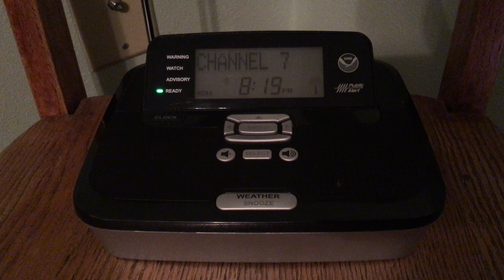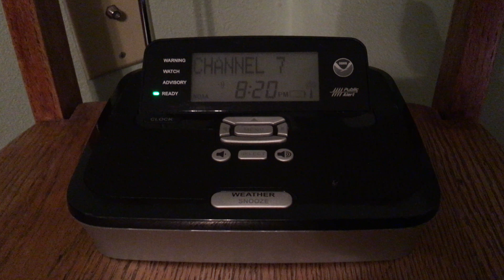(MISSED EAS) Flash Flood Warning - 08/20/18 (EAS #1,668)